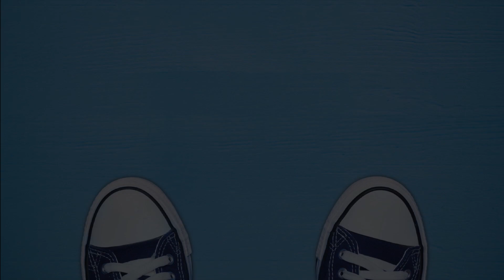Nando Reis e Orquestra Petrobras Sinfônica - All Star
Registro ao vivo do show "Série Convidados: Petrobras Sinfônica & Nando Reis" no Theatro Municipal do Rio de Janeiro, em 25/10/2017.

Regência: Isaac Karabtchevsky
Arranjo: Rafael Smith

Confira também o vídeo de "O Segundo Sol" no canal da Orquestra Petrobras Sinfônica: youtu.be/fbe8WxMiodQ

Créditos:
Filmagem e edição: Bruno Vouzella
Gravação do áudio: Arthur Luna
Mixagem e masterização: Arthur Luna e Felipe Cambraia